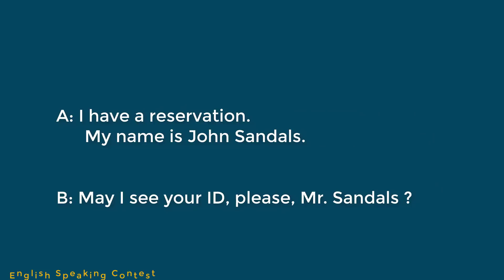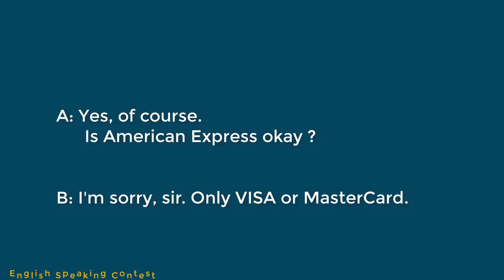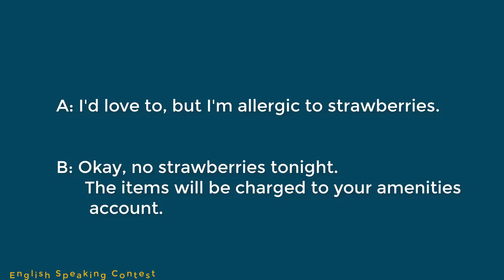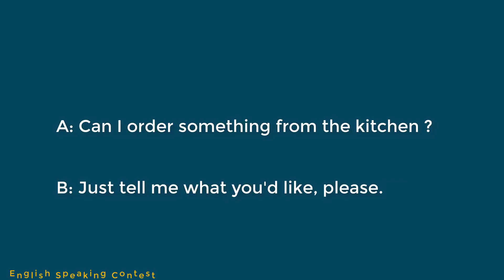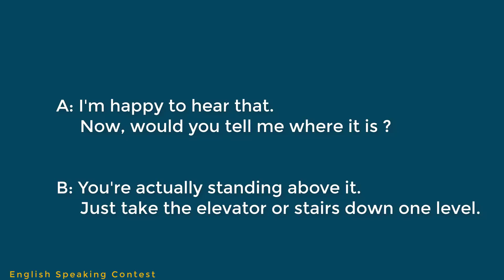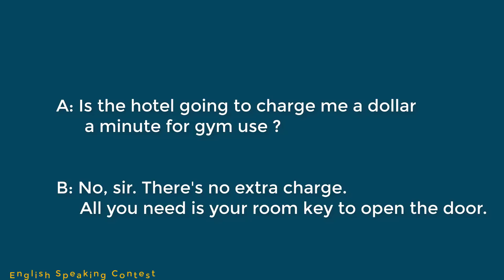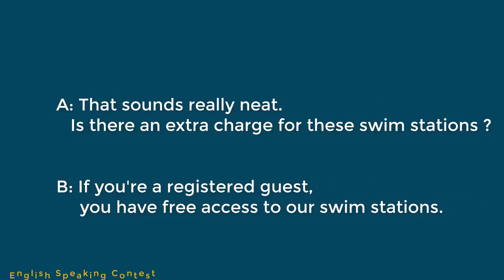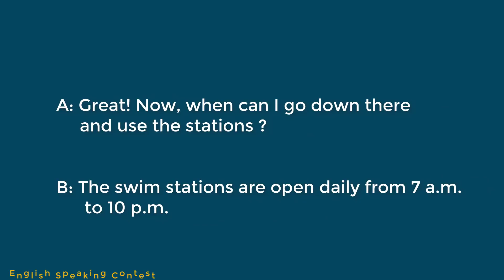English Speaking Practice | Questions and Answers in English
English Speaking Practice | Questions and Answers in English | English Speaking Contest.

Topics :

1. Checking into the Hotel – 00:06
2. Talking to Room Service – 09:18
3. Asking about the Hotel Gym – 19:04
4. Asking about the Swimming Pool – 27:12